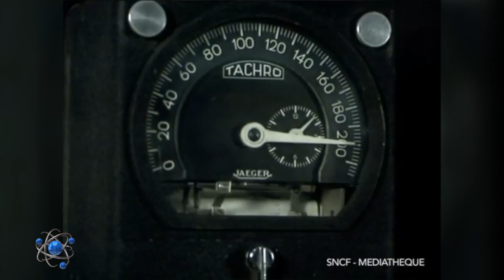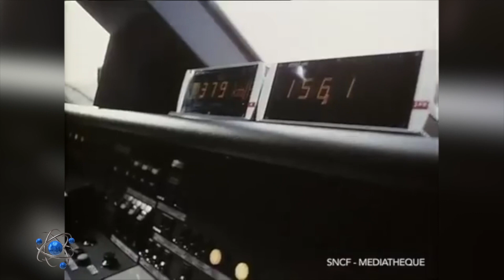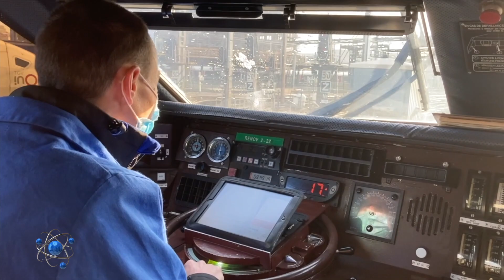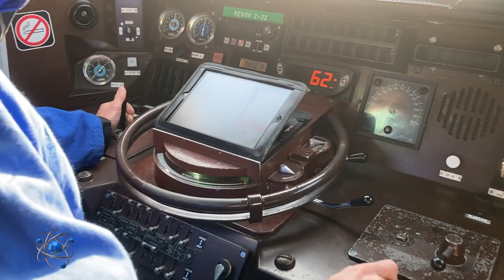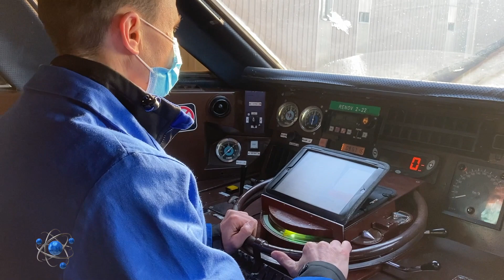TGV 100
Le 26 février 1981, la rame TGV Sud-Est n°16 atteint 380 km/h, établissant un nouveau record du monde de vitesse sur rail. L'épopée du TGV commençait. 40 ans après, la rame 16 sort de sa retraite et devrait entamer une nouvelle carrière. Michel Chevalet vous en dit plus...

00:00 Générique
05:16 Opération TGV100